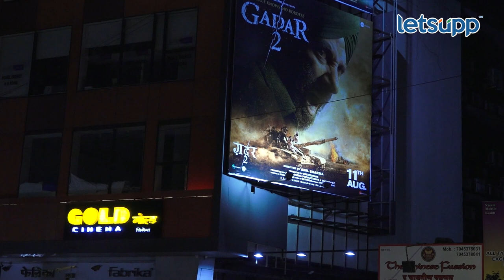Gadar 2 | Nana Patekar | नाना आले अन् भाव खाऊन गेले... | LetsUpp Marathi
तब्बल 22 वर्षांनी अभिनेता सनी देओलचा बहुचर्चित 'गदर 2' हा चित्रपट प्रेक्षकांच्या भेटीस आलाय. निर्मात्यांनी मुंबईत चित्रपटाच्या भव्य स्क्रीनिंगचं आयोजन केलं होतं. या स्क्रीनिंगला अभिनेते नाना पाटेकर यांनीही हजेरी लावली होती.